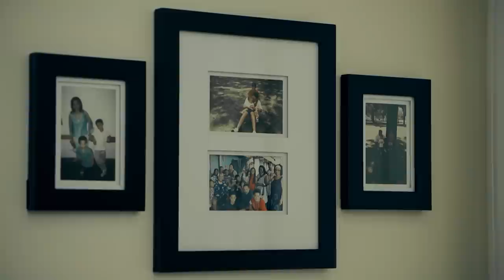"Outrage" Music Video - (Partial Video Only) - Filmmakers For Tomorrow Foundation (FFTF)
FFTF's aspiring filmmakers and artists from Washington, DC and Baltimore, MD unite to make the "Outrage" music video. "Outrage" expresses the emotions of some of the city's youth toward the death of Freddie Gray and Baltimore riots. This is a video clip from the music video.  The music for the video was provided by "Mister Steve" Band. The music video was produced by Filmmakers For Tomorrow Foundation (FFTF).